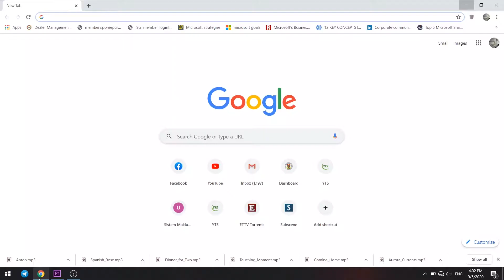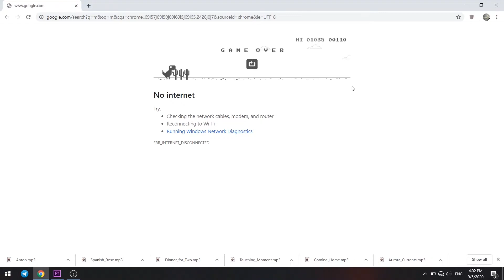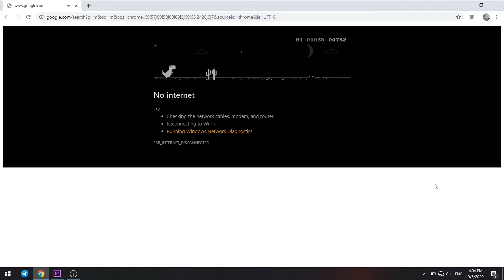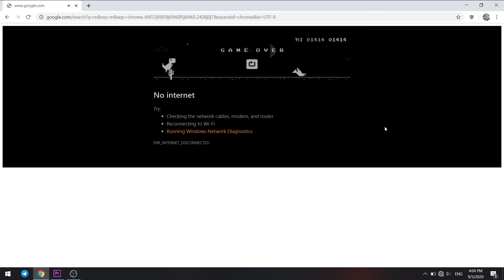How to stream GAME Like A PRO!!!!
This video show to you how to stream video easily in 5 miniutes.